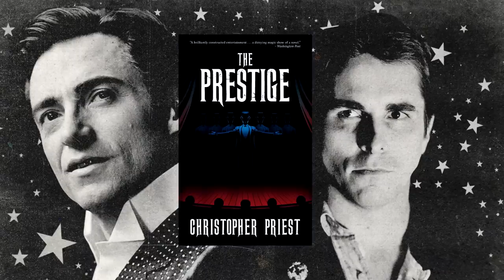The Prestige Movie Ending... Explained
THE PRESTIGE - Movie Endings Explained  (2006) Christopher Nolan, Christian Bale, Hugh Jackman

Movie endings, they're usually pretty straight forward right? Everything pays off, the main characters learn something, and our heroes ride off into the sunset. Sometimes though, we don't get the typical ending from a movie, we get something much more nuanced, complex and open ended. The kind of endings that leave things up in the air for all of us to debate and theorize on until we're blue in the face. With Movie Endings Explained, we aim to delve into some of the more ambiguous and mysterious endings to films that have left audiences scratching their heads for years, and to attempt to explain them. In most cases, a definitive answer isn't really there, so we definitely want to hear from YOU on how you interpret the various endings we'll be discussing with this series.

This time, we're looking at Christopher Nolan's 2006 mystery thriller THE PRESTIGE, starring Hugh Jackman and Christian Bale as rival magicians in 1890s London. The plot of the film is incredibly layered and concludes with a huge reveal, one that was telegraphed throughout the whole movie, if you were only looking to find it. THE PRESTIGE in my eyes, is a fairly underrated film in Nolan's very impressive filmography, with an exceedingly well planned out script and excellent performances. In this edition of Movie Endings Explained I look into the execution of the film's grand reveal, the different ending of the original novel, what the ending could really mean, and what clues were peppered in along the way!